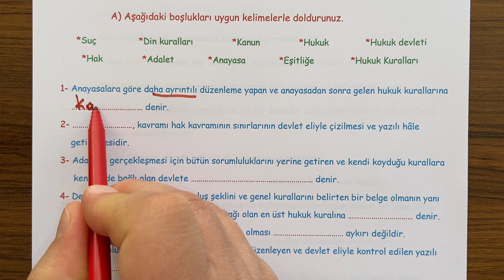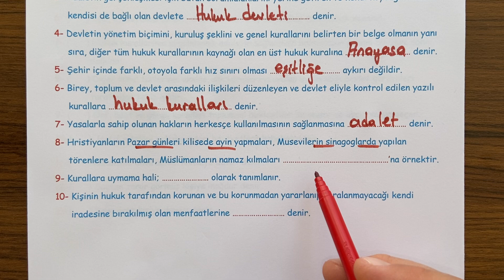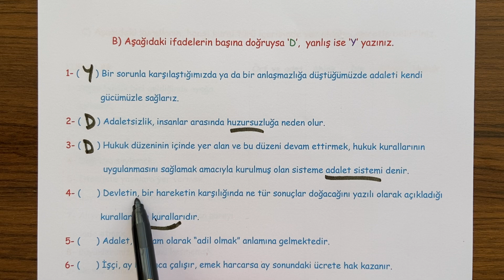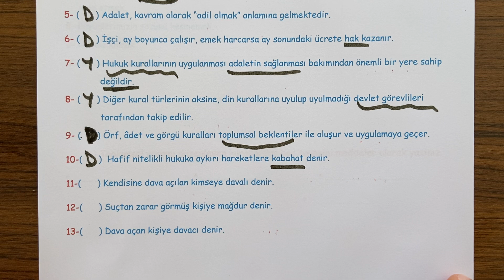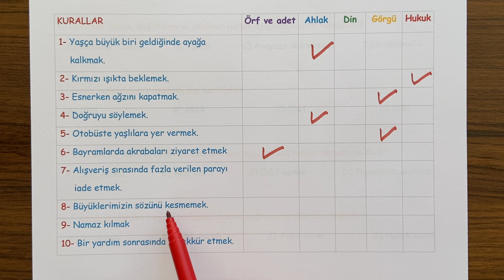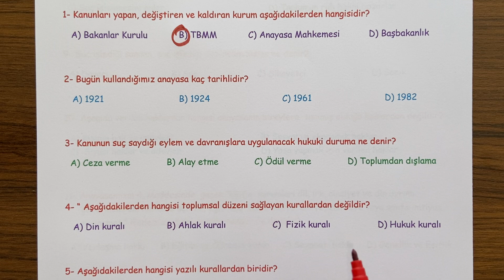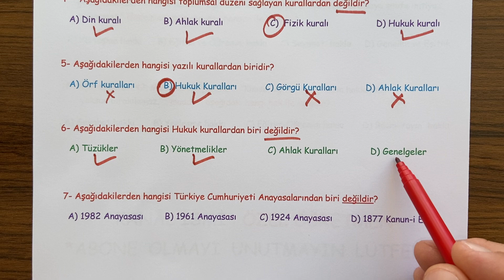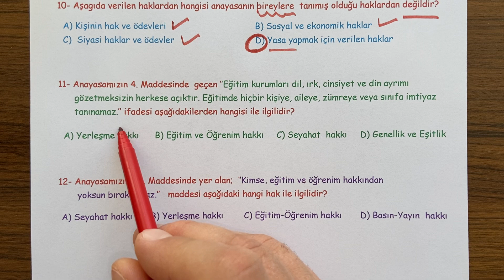7. Sınıf Hukuk ve Adalet 1. Dönem 1. Yazılı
Sevgili öğrenciler, 7. Sınıf Hukuk ve Adalet dersi, 1. dönem 1. yazılı soru örneklerini sizlerle paylaşıyoruz.  'OYNATMA LİSTELERİ 'nden kendi sınıfınıza ait bütün derslerin sınav videolarına ulaşabilirsiniz.  İyi seyirler,  iyi çalışmalar...